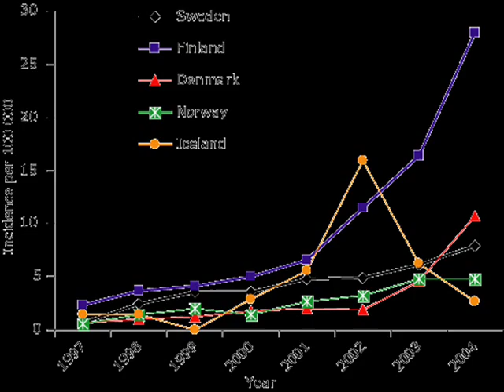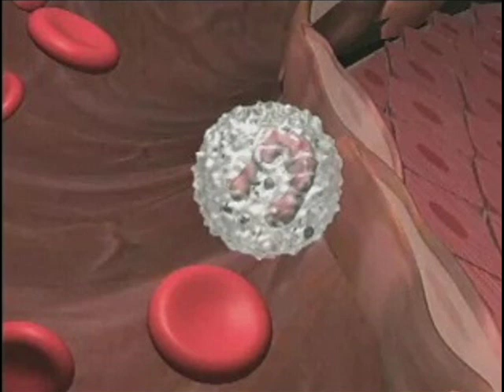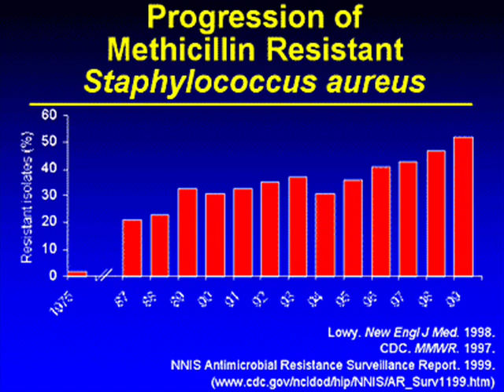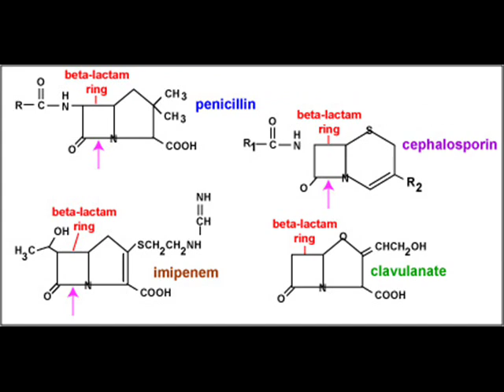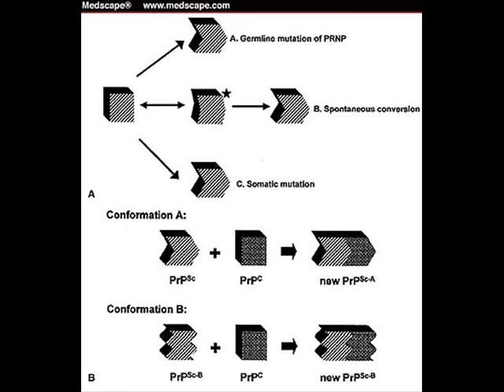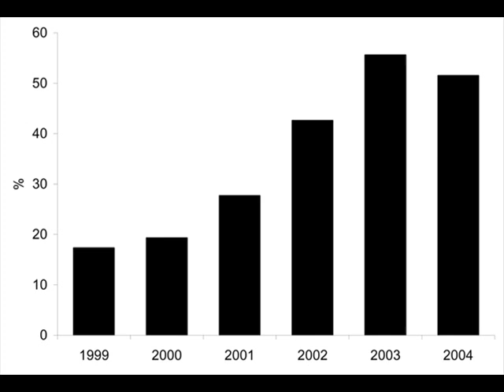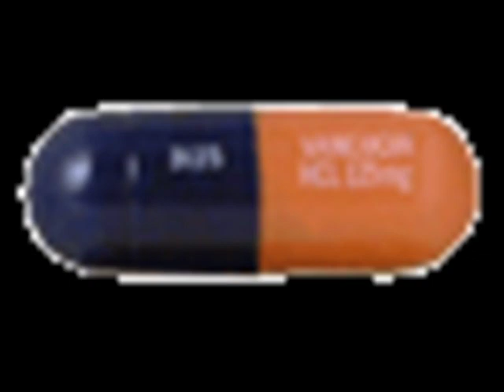Staph and MRSA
A brief description of staphylococcus aureus and MRSA